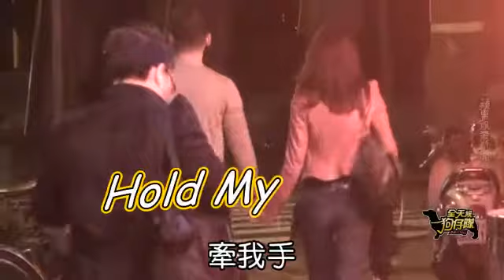林若亞 暗夜銷魂十指緊扣 麻辣催情孫志浩